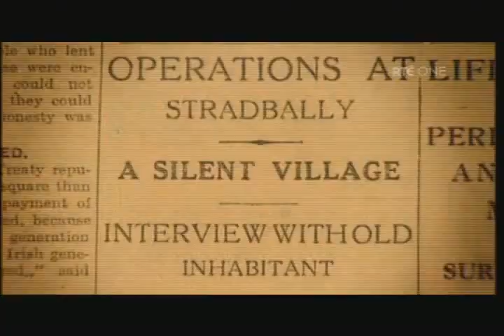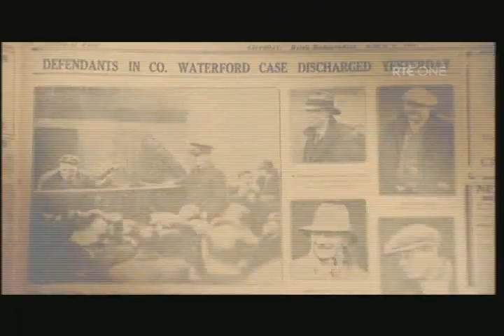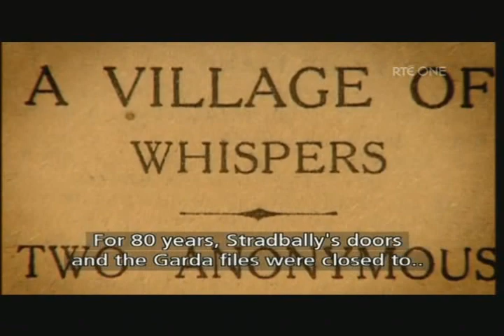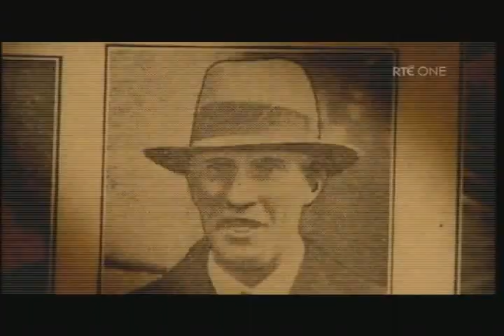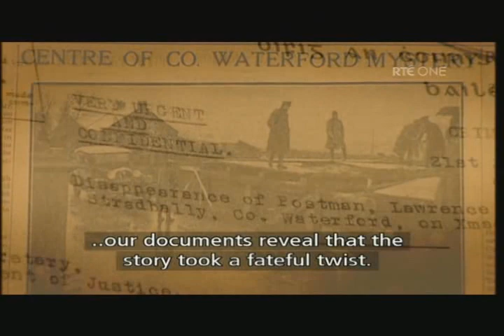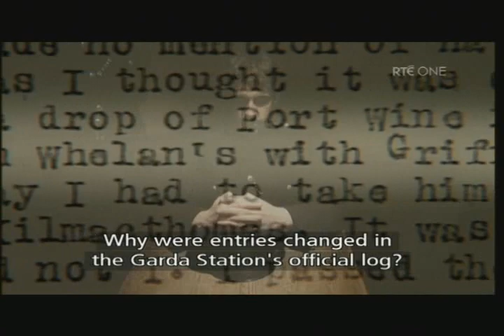CSÍ The Missing Postman Part One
CSÍ
CSÍ is a series of documentary programmes featuring Irish historical crime stories and revealing unexpected twists and turns with elements of who-dunnit, modern forensic analysis and cold case review.

This Programme tells the story of Larry Griffin, a Postman from Stradbally, Co. Waterford, who disappeared in 1929.

Christmas Day 1929 was a normal working day for Larry Griffin, the local postman in Stradbally, Co Waterford. But this was to be Larry's last ever delivery, for he never returned home that night. Apart from an abandoned bicycle on a country road, no trace of him has ever been found. Ever since that day the unsolved mystery of Larry's disappearance has cast a dark shadow over the small community of Stradbally.

The Story of the Missing Postman, as it became known, made the headlines nationally and overseas, when 10 local people were arrested and charged with his murder. The defendants included such pillars of the community as two local civic guards, the school teacher, the local publican, his wife and two of their children.

But when the state's only witness to the alleged murder was put on the stand, he withdrew his evidence, causing the case to collapse. All the defendants were discharged, no one was ever convicted in relation to Larry Griffin's disappearance, and his body was never found.

For 80 years, the garda files on the case have remained closed. Numerous successful libel actions taken by the former defendants, further discouraged media interest. However, all of those involved have passed on. Now for the first time in this programme, Larry Griffin's relatives speak out about what happened to him. Government files on the case have recently become available, and CSÍ have also exclusively obtained witness statements from the garda investigation of the alleged murder. These documents paint a sordid portrait of lies, conspiracy, intimidation and garda brutality. Taken together, they point towards an inevitable and shocking answer to the question, what happened to Larry Griffin?